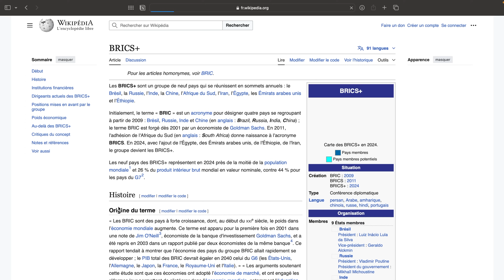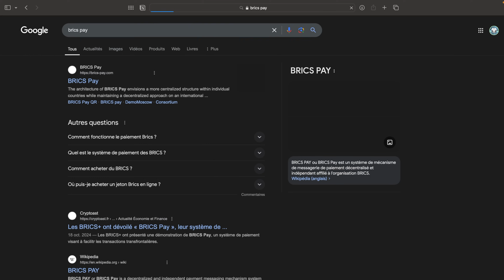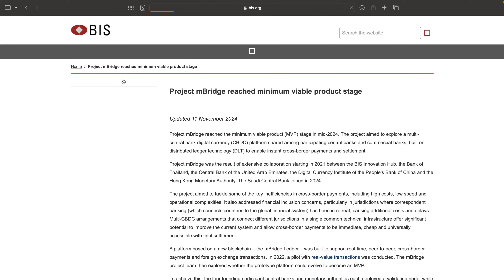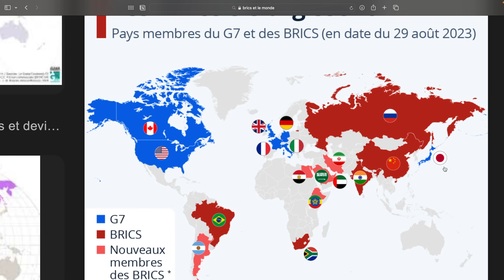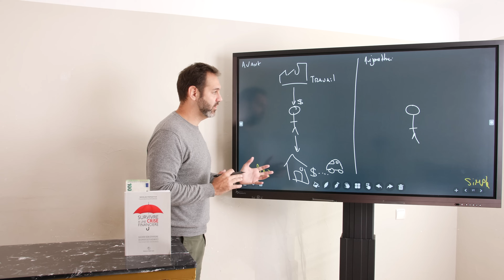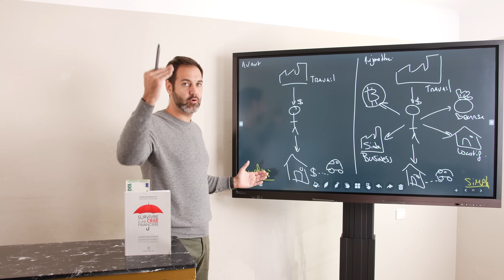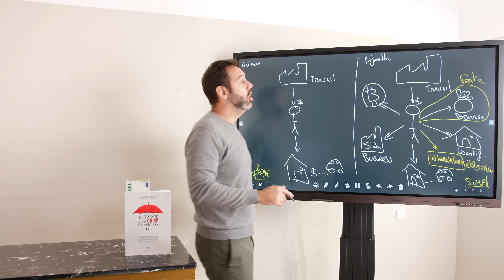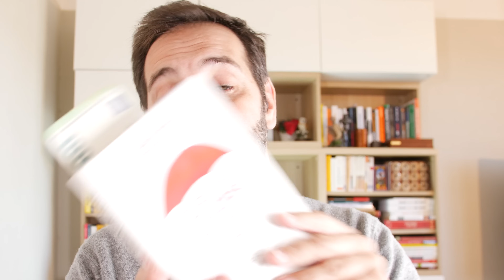Nouvel ordre mondial : les BRICS vont tuer le Dollar ? Comment Survivre à la crise ?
Intro - 00:00 - 00:32
C'est quoi les Brics ? - 00:34 - 01:31
Quel est le but des Brics ? - 01:31 - 04:03
Le nouvel ordre mondial - 04:03 - 09:17
Comment survivre à la crise ? - 09:17 - 10:07
Conseil 1 - 10:07 - 15:17
Conseil 2 - 15:17 - 16:18
Conseil 3 - 16:18 - 18:30
La crise financière aura lieu. - 18:30 - 19:17
Conclusion - 19:17 - 20:20
Outro - 20:20 - 20:40